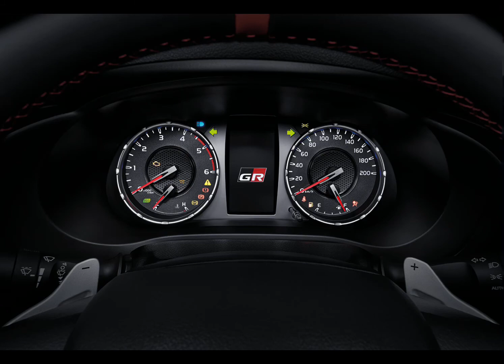Toyota Hilux dan Fourtuner versi GR Sport versi Thailand 🇹🇭